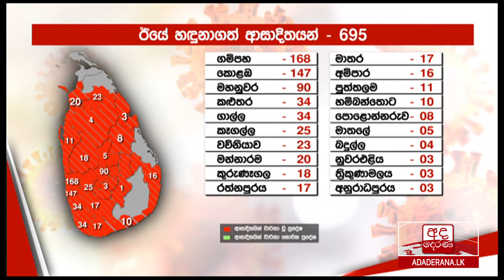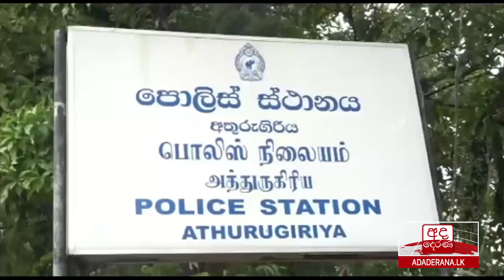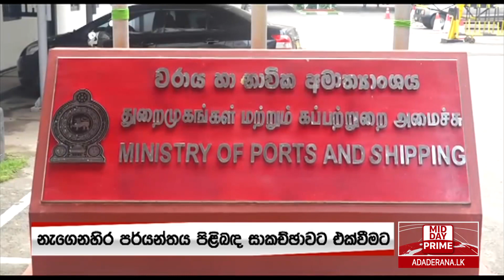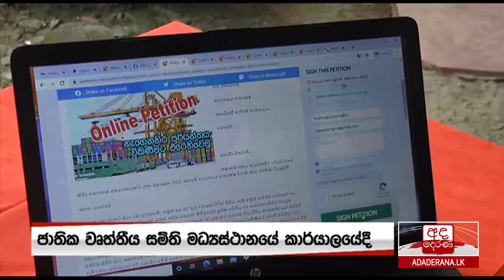අද දෙරණ 12.30 මධ්‍යහන පුවත් විකාශය - 2021.01.16